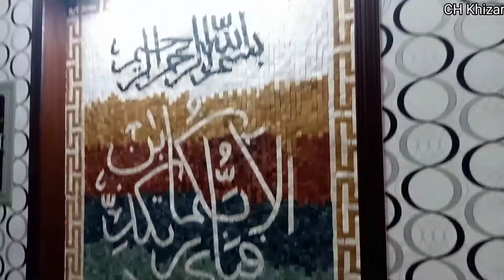5 marla spanish house for sale | house for sale at lake city | house for sale in Pakistan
5 Marla 25x45 Brand new double story house with 3 Bedroom for sale at lake city lahore

Demand : 150

Ground floor:
Ground floor consist of car porch, front lawn, drawing, TV lounge, kitchen, and 2 bedroom with attached washrooms.

First Floor :
First floor consist of terrace, kitchen, TV
lounge and 3 bedroom with attached washrooms.